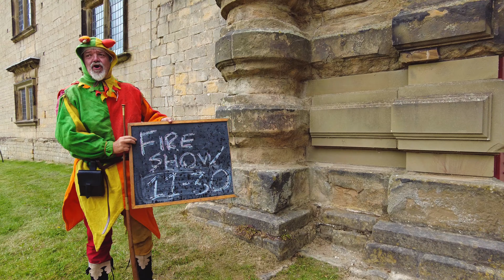The Princess found her knight - Bolsover Castle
The Knights Tournament at Bolsover Castle. Lilly got infatuated with the Blue Knight and was really happy with her signed flag.
What a Palaver (jester) was also great.